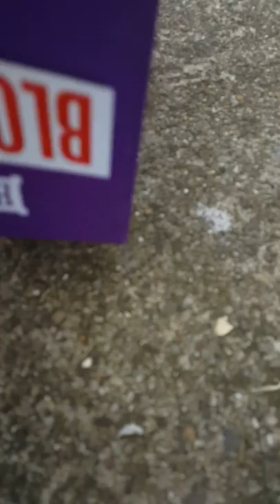I Found A MOTH In My FRONT GARDEN!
Comment about this moth and help me find what it is! This is a chance to get a Shout-out!